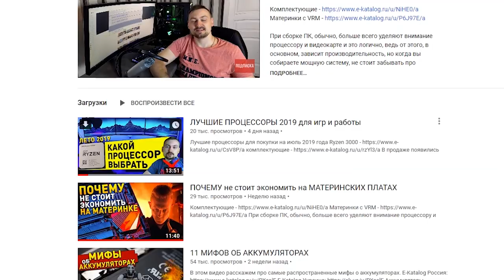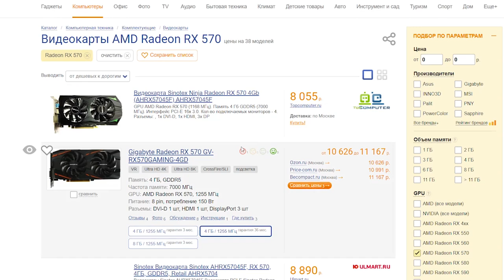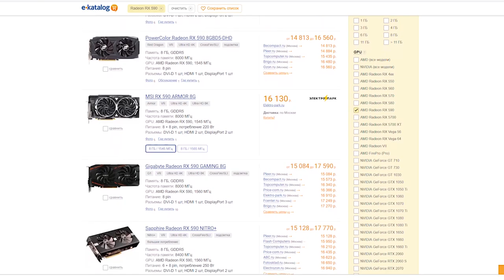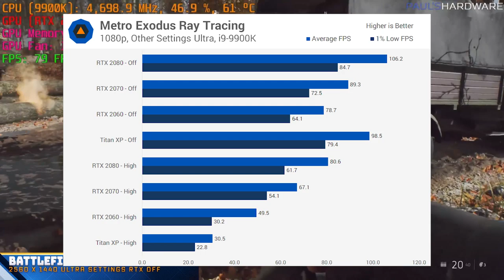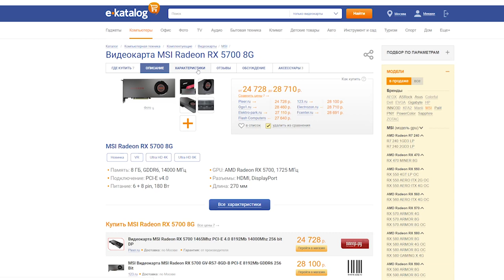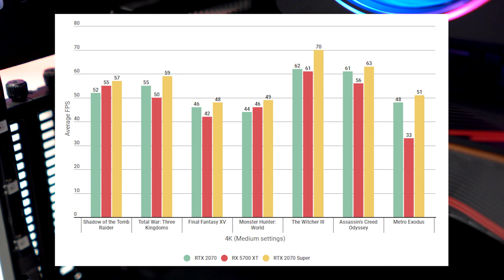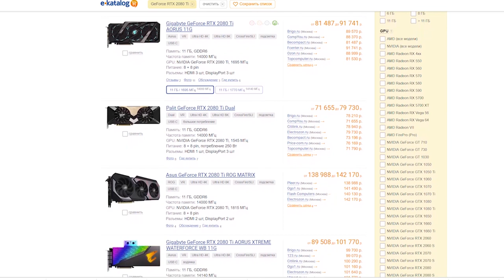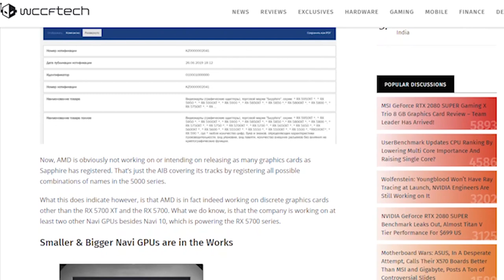ЛУЧШИЕ ВИДЕОКАРТЫ лето 2019 года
AMD выпустила свои новые видеокарты  Radeon 5700, у Nvidia вышли обновленные RTX Super, рынок видеокарт стабилизировался, цены известны, а значит пришло время выяснить, какие видеокарты оказываются лучшими в своей ценовой категории.